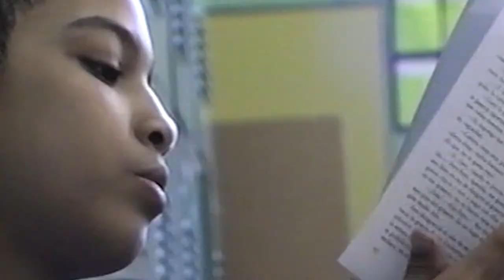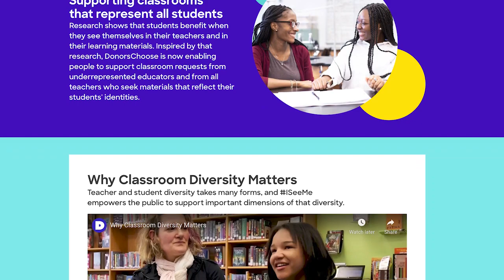An Update from our Founder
After 21 years as CEO of DonorsChoose, our founder Charles Best is planning to pass the torch to a new CEO in 2022 and join our board of directors. Charles filmed a short video to share what's next for DonorsChoose.